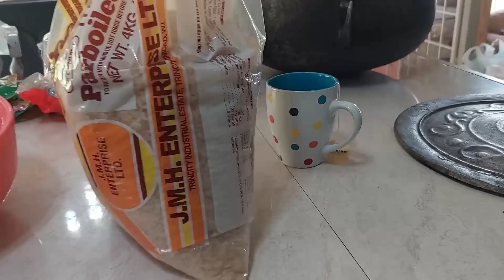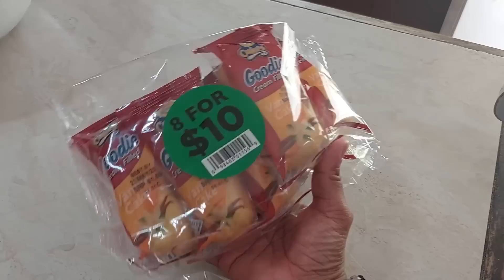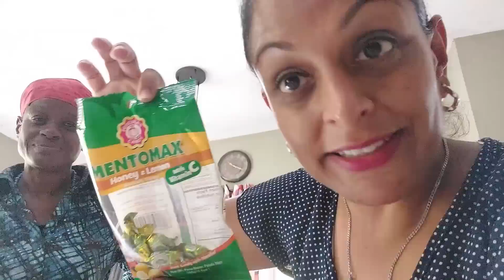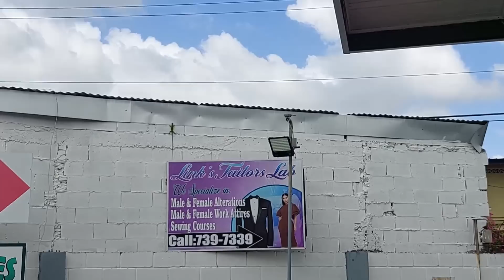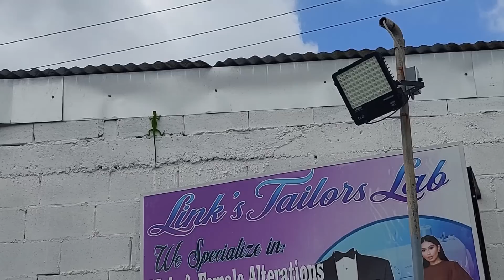Sweetness of Life. Honey and sharing. Ms Allison and I had the best day ever.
I do this often, but rarely would I show it. Making a few lunches or breakfast items to share with someone who may genuinely need it, offers to me one of the biggest and warmest joys that my heart can ever experience. Sharing even one meal, if done with a proper mindset and pure heart WILL go a long way. Today Allison and I spent such a wonderful time together. She is indeed a wonderful sister to me. Sending blessings and love to everyone always. Enjoy.